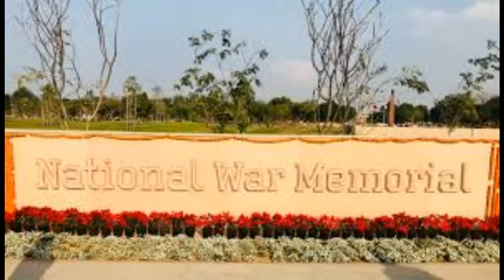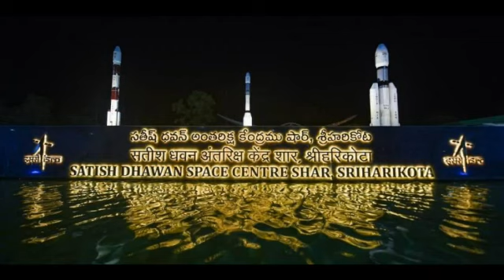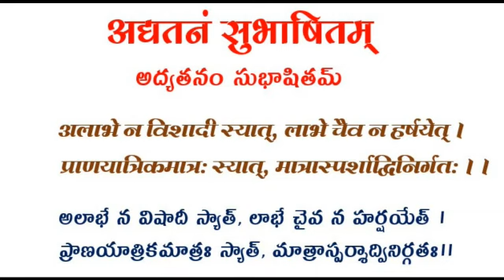Daily Samskrit News 17Dec2020